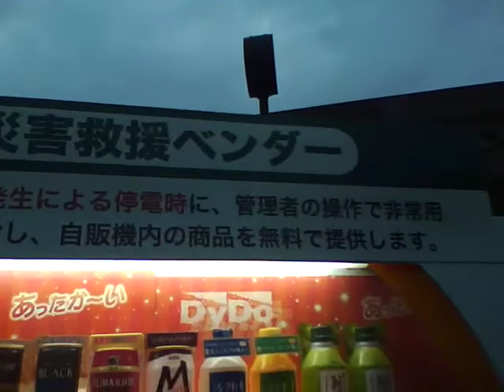自動販売機、災害救援ベンダー